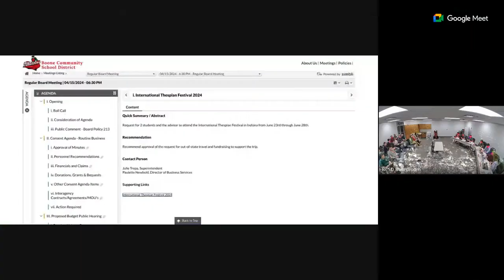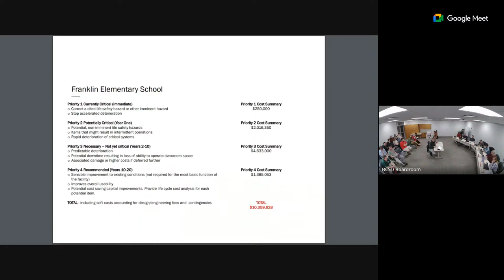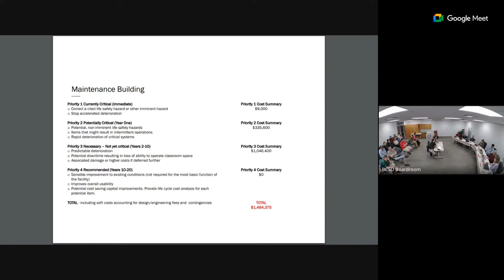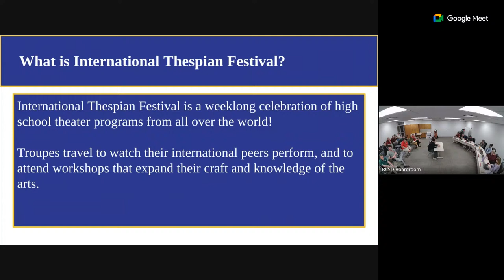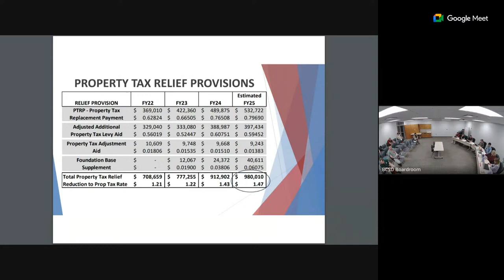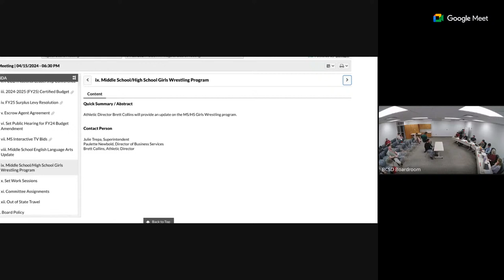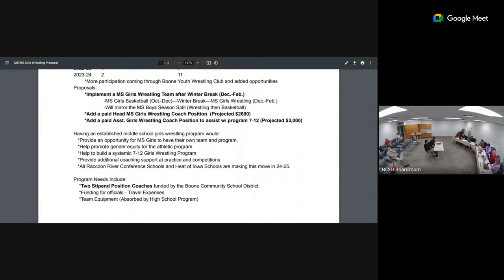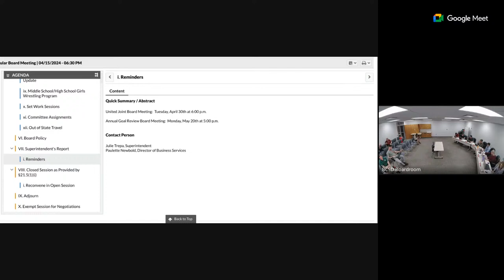20240415 Board Meeting